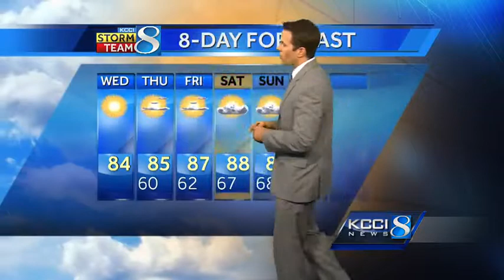KCCI noon weather forecast